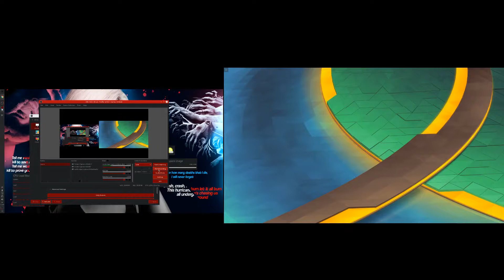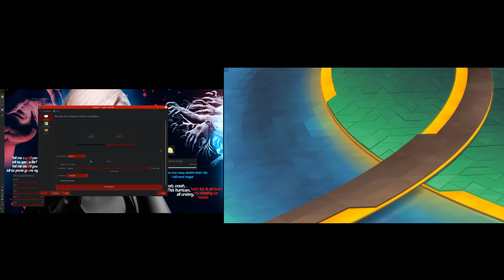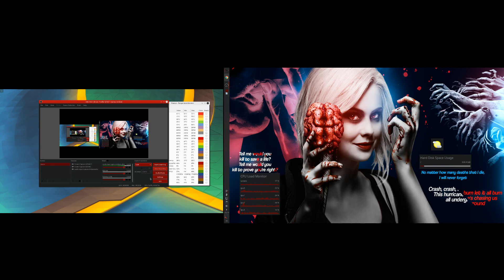DUAL MONITOR FIX. users KDE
DUAL MONITOR FIX. KDE  new kde users and all other users of kde. hopes this helps for dual monitor lovers.

Awesome content Above check them out!!!